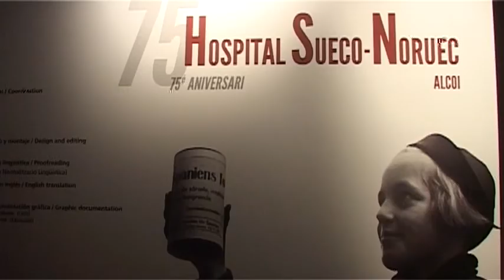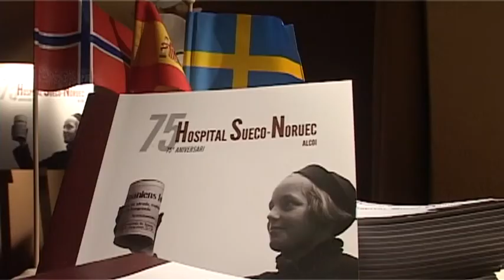Jornadas Hispano-Noruegas de L`Alfás del Pi 2012